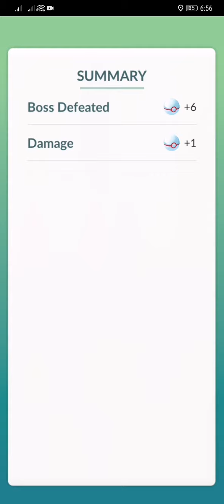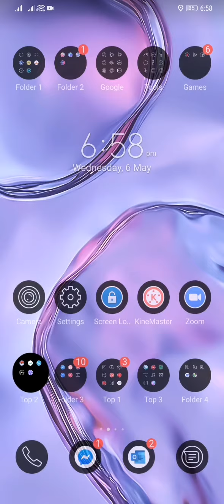Giratina Altered Form Raid Hour